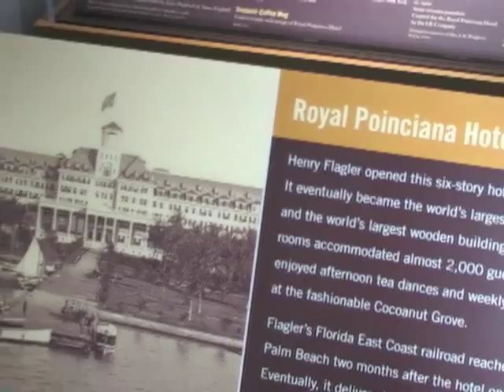Henry Flagler's Hotels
In 1893 Henry Morrison Flagler began construction on the Royal Poinciana Hotel. In 1896 he began his second hotel originally called the Wayside Inn, and then the Palm Beach Inn, the Georgian Revival building was renamed The Breakers after a 1901 expansion.